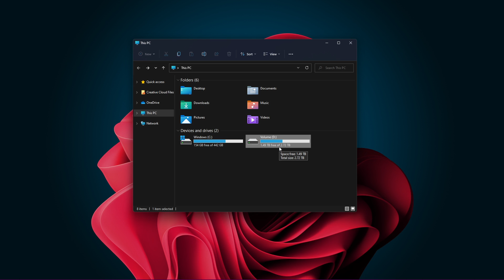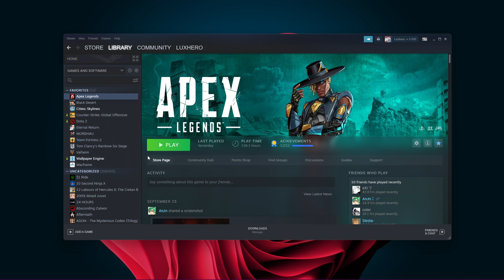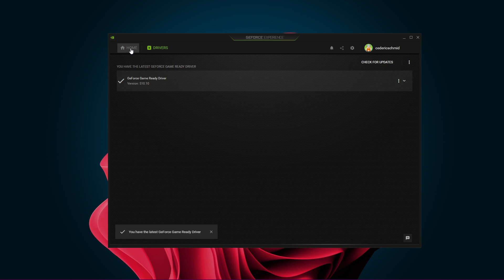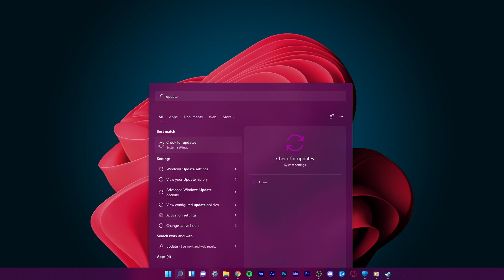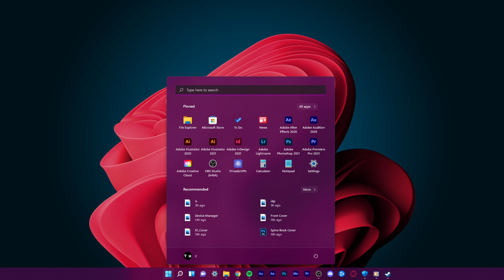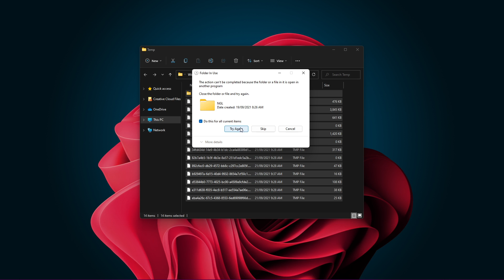Apex Legends - Unable to Boot Game & Crashing Fix on Windows 11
A short tutorial on how to fix the issue when you’re unable to launch Apex Legends and if it’s crashing on startup on Windows 11.